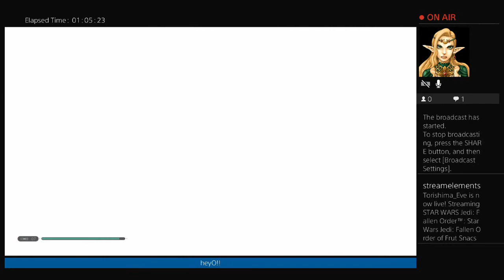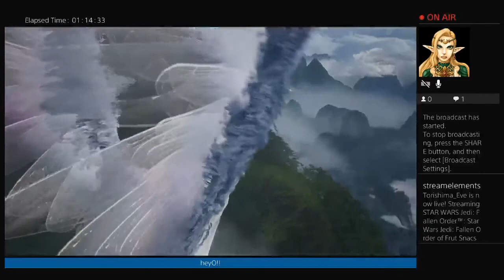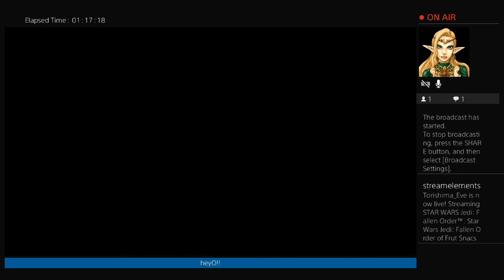Star Wars Jedi: Fallen Order playthrough pt39 (May the 4th Be with you)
Frut Snacs: Fallen box. playing on ps4 & twitch